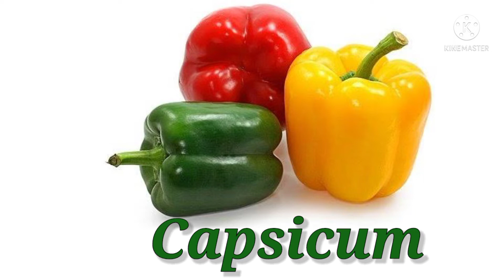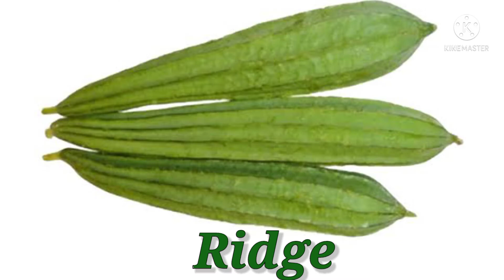Vegetables name l Learn vegetables name with the pictures in english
learn the name's of vegetables in english l vegetables name's with the pictures